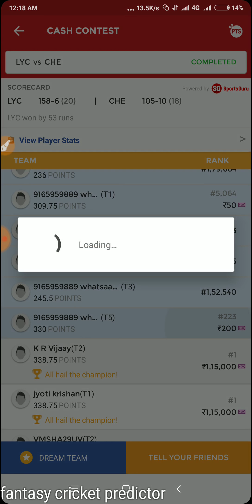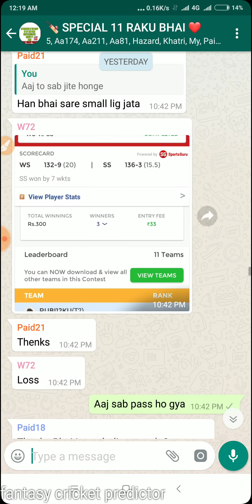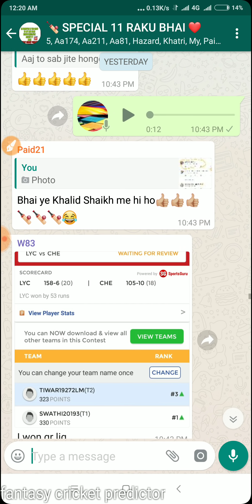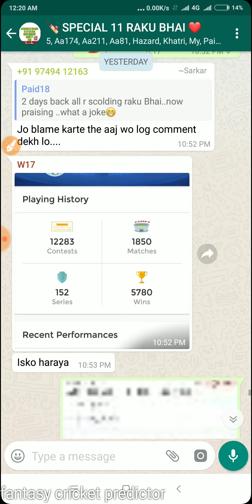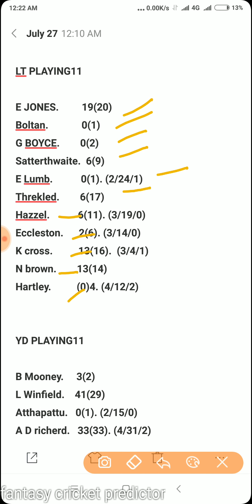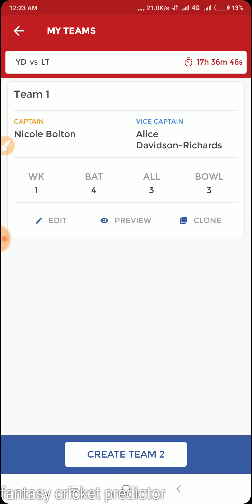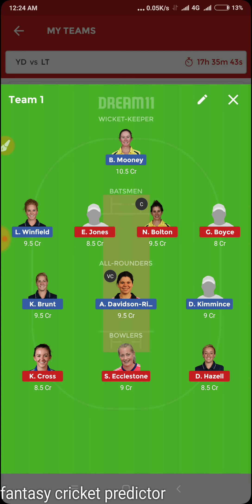(💯% WINNING TEAM) YD VS LT WOMANS SUPER T20 MATCH 6th MATCH DREAM11 TEAM PLAYING11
IF U WANT JOIN MY WHATSAAP GROUP PLZ MSG MY WHATSAAP NO.